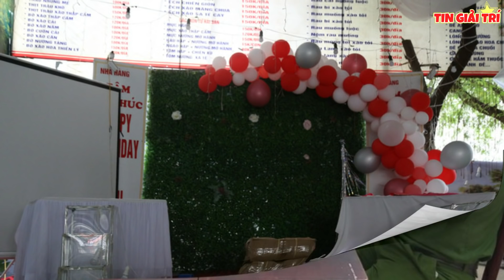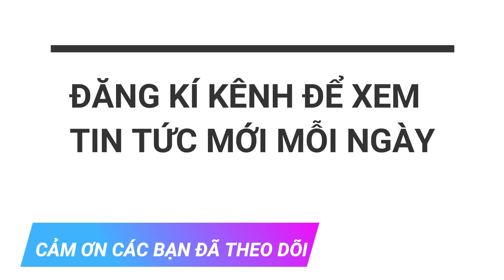🔴NÓNG: Chủ nhà hàng Tâm Phúc PHẢN BÁC Lời Khai của Cô Dâu bùng 150 mâm cỗ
Chủ nhà hàng lên tiếng về lời khai của cô dâu CÀ THỊ ÚT "bom" cỗ cưới: Không thể vì 7 mâm cỗ trước đó mà lên kế hoạch công phu lừa tiếp 150 mâm

* Xin lưu ý: Kênh TIN GIẢI TRÍ sử dụng nguồn tư liệu được tổng hợp từ báo chí, mạng xã hội tại Việt Nam. Chân thành cảm ơn!